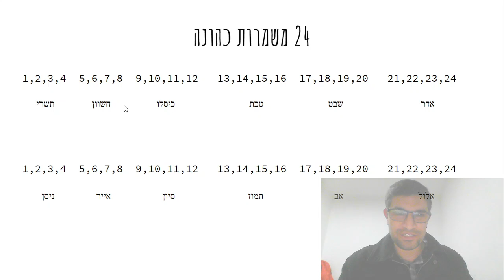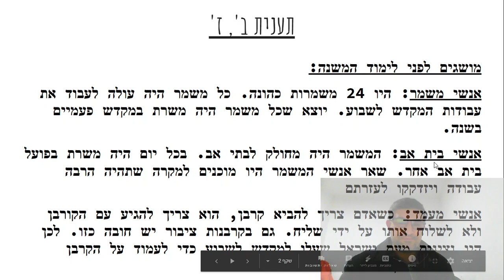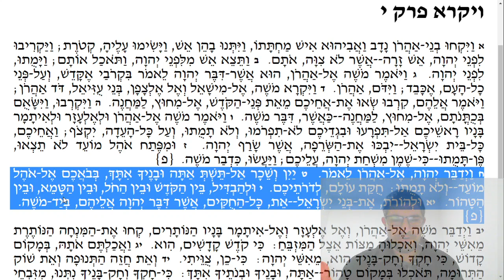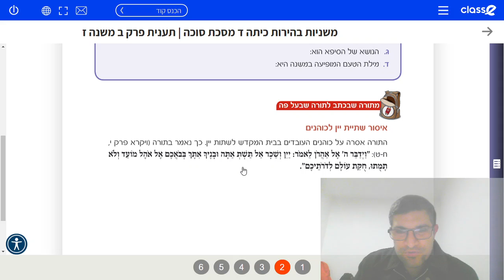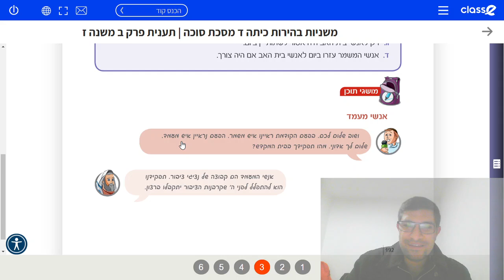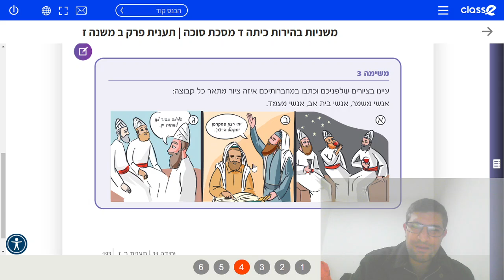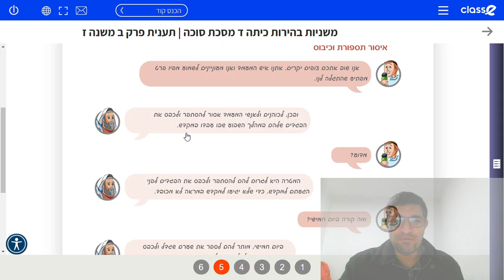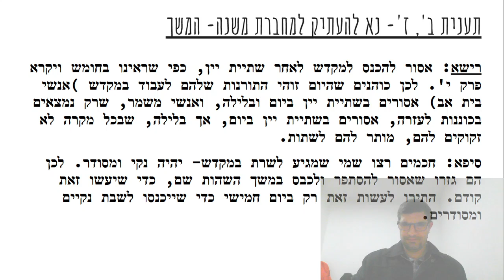שיעור משנה תענית ב', ז'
איסור שתיין יין במקדש וכיבוס ותספורת